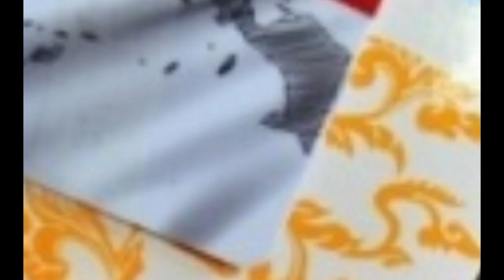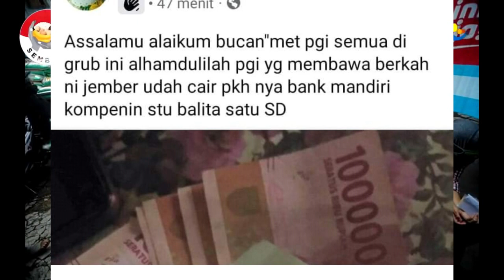Benar2 Cair uang pencairan pkh tahap 1 2022 dan pkh tahap 1 2022 kapan cair diary pkh